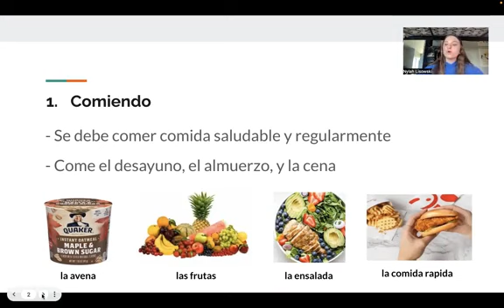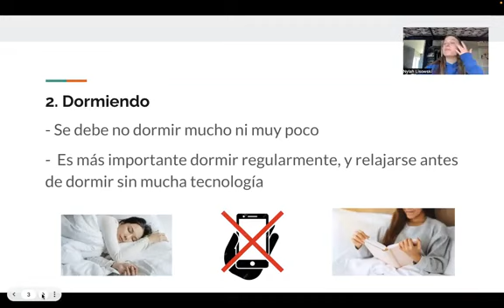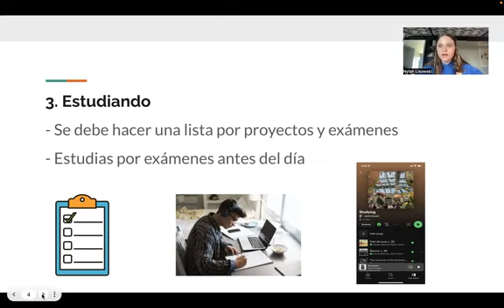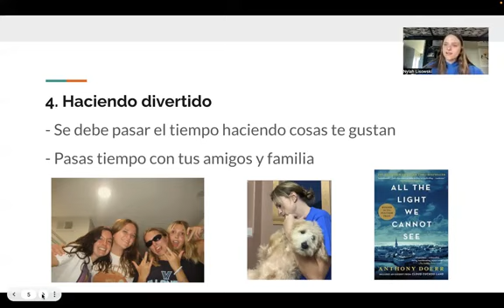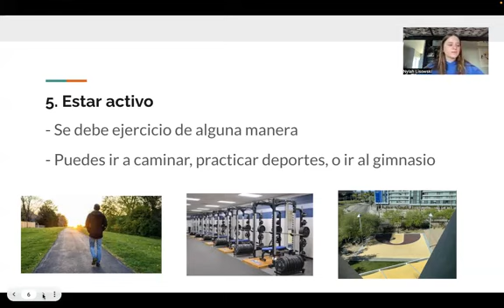Nylah Proy5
Proyecto 5 SPA 102